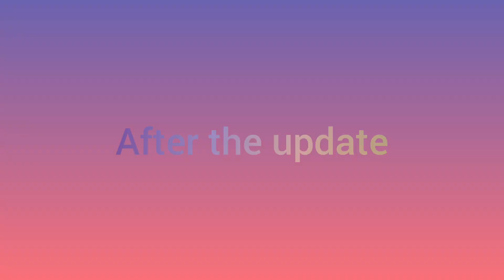Sonic Colors Ultimate final boss before and after the update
Forgive the incorrect name for Blind Squirrel games in the credits this is the aftermath of my update on the final boss in Sonic Colours Ultimate